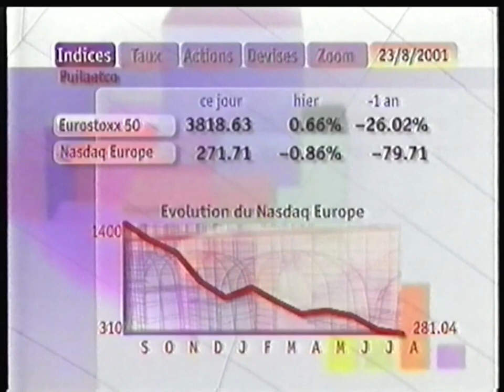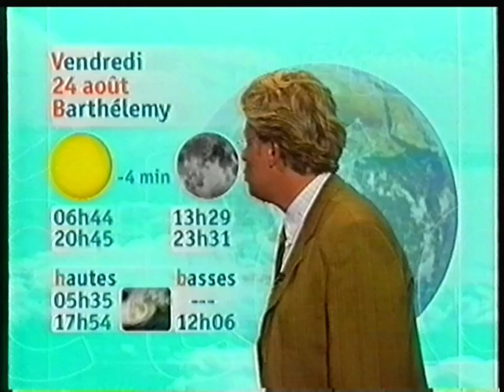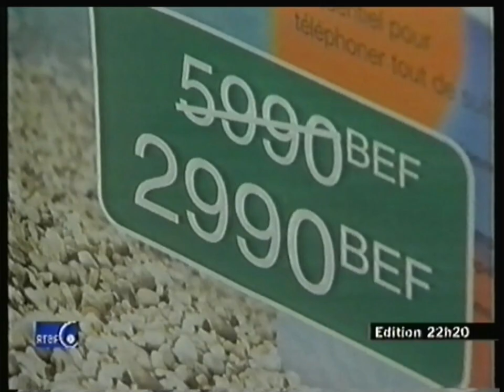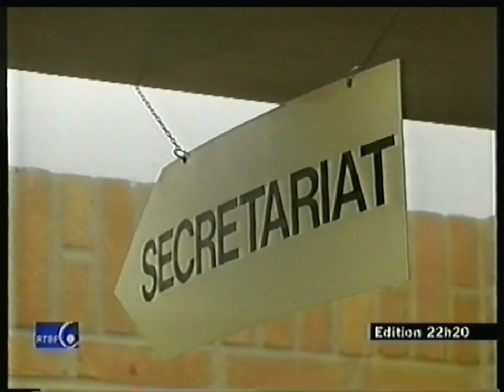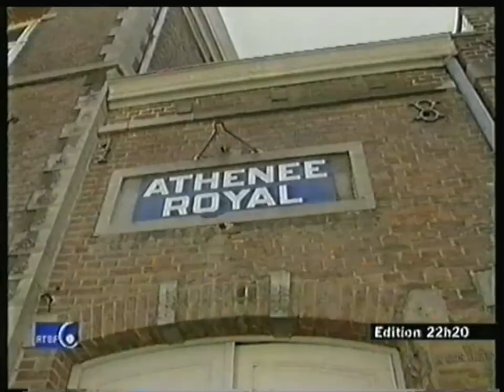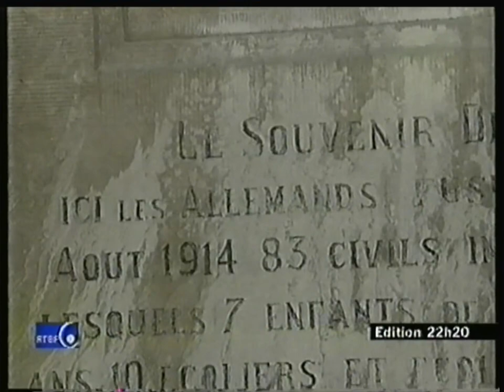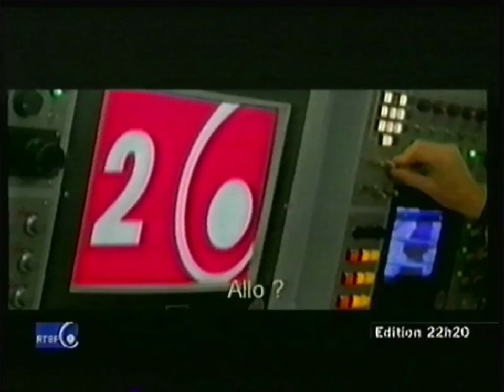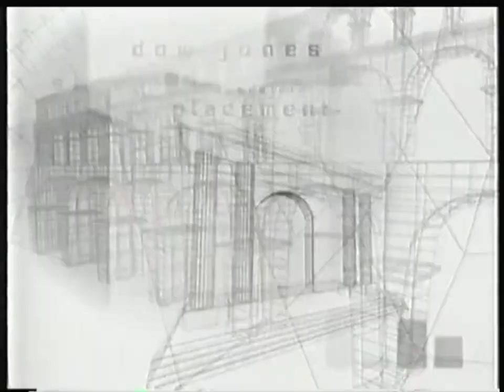RTBF1 - 23 Août 2001 - Boucle de nuit complet.